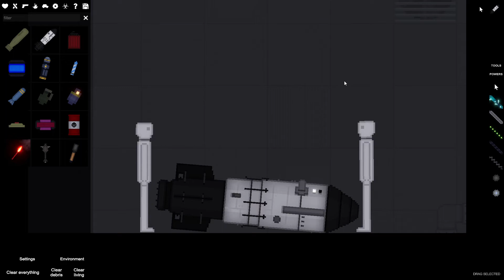overwatch says to stop kicking it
he stopped kicking it